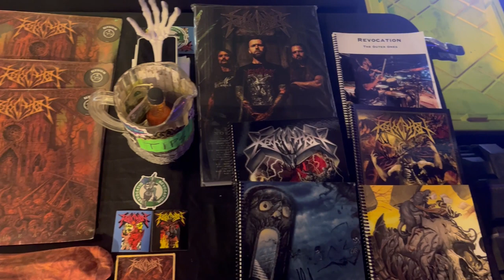Morbid Angel, Revocation, Skeletal Remains, and CRYPTA live at Vinyl Music Hall in Pensacola FL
In this vlog I bring you guys with me to the United States Tour of Terror 2023 40 years of Acid featuring Morbid Angel, Revocation, Skeletal Remains, and CRYPTA live at Vinyl Music Hall in Pensacola Florida!